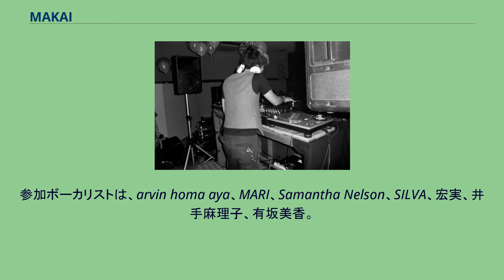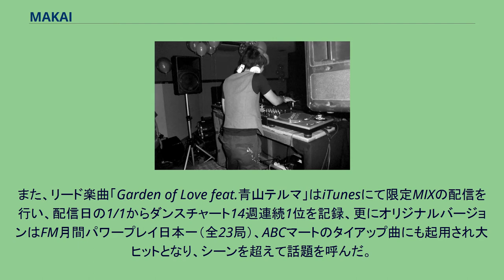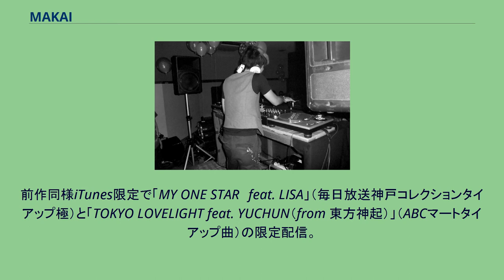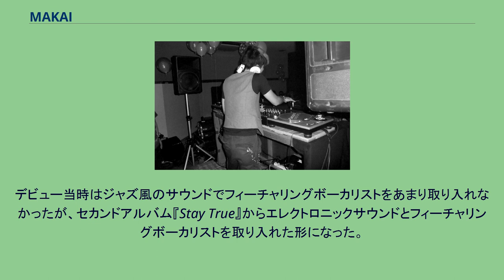MAKAI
MAKAI（マカイ、1979年- ）は日本のハウスミュージシャン、DJ、作曲家である。
福岡県出身。
レーベルはユニバーサルミュージック（BMG JAPANより移籍）。
1990年代後半にハウス・ミュージックに衝撃を受け出身地福岡にて活動開始。
伝説となったモンスターパーティHIGHBRIDGEのオーガナイズ及びメインレジデントを務める。
2005年、ファーストアルバム『Frontier』をリリース、デビューアルバムとしては異例のセールスを記録。
シーンに衝撃を与えた。
その後さまざまなアーティストにリミックス、プロデュースなどを提供する。
2007年、セカンドアルバム『Stay True』をリリース、前回のアルバムと比べ、フィーチャリングボーカリストを取り入れた形となる。
参加ボーカリストは、arvin homa aya、MARI、Samantha Nelson、SILVA、宏実、井手麻理子、有坂美香。
アナログは即完、チャートでは軒並みトップを獲得し、MAKAIの代名詞でもある美麗なヴォーカルハウススタイルを確立。
また同年に、チャリティーユニットMiMを結成。
プロデューサーとして辣腕を振るう。
2008年3月にBMG JAPANからメジャー・デビューを果たし、3rdアルバム『GARDEN』をリリースした。
参加ボーカリストは青山テルマ、YUKA（moumoon）、Ryohei、WISE、Mary。
また、リード楽曲「Garden of Love feat.青山テルマ」はiTunesにて限定MIXの配信を行い、配信日の1/1からダンスチャート14週連続1位を記録、更にオリジナルバージョンはFM月間パワープレイ日本一（全23局）、ABCマートのタイアップ曲にも起用され大ヒットとなり、シーンを超えて話題を呼んだ。
2008年9月、4thアルバム『STARS』をリリースした。
参加ボーカリストはYUCHUN（東方神起）、LISA、KCO（globe）、BENI、AZU、L-VOKAL、日之内エミ、Stephanie（天上智喜）、yolis、Ryoheiである。
またMAKAIプロデュースの青山テルマ作品「I☆YOU」のNEW REMIXも収録。
前作同様iTunes限定で「MY ONE STAR　feat. LISA」（毎日放送神戸コレクションタイアップ極）と「TOKYO LOVELIGHT feat. YUCHUN（from 東方神起）」（ABCマートタイアップ曲）の限定配信。
「TOKYO LOVELIGHT feat. YUCHUN（from 東方神起）」は総合チャートTOP10入りを達成。
2009年3月、初のカバーアルバム『LEGEND』をリリースした。
2010年3月、i-Tunes限定配信された楽曲や今まで発表された楽曲のリミックスを収録したリミックスアルバム『Virtual Party』をリリースする。
2010年4月、約2年ぶりのオリジナルアルバム『LOVE LITE』をユニバーサルミュージック移籍第1弾としてリリースした。
デビュー当時はジャズ風のサウンドでフィーチャリングボーカリストをあまり取り入れなかったが、セカンドアルバム『Stay True』からエレクトロニックサウンドとフィーチャリングボーカリストを取り入れた形になった。
2012年3月20日、自身の公式ブログにおいて引退宣言。